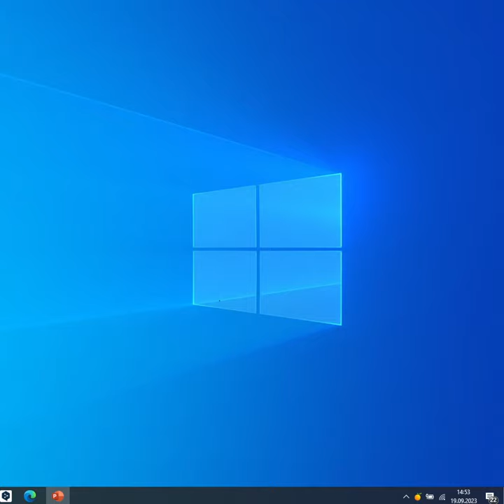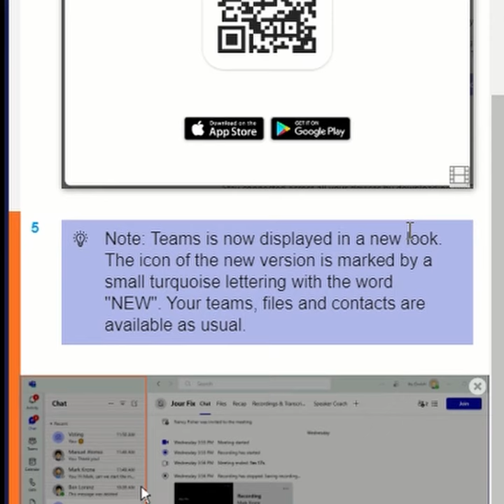The new Microsoft Teams is now available! Seamless installation – and the benefits.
Find out how to download the new Microsoft Teams so you can benefit from double the speed using half the memory. All it takes is a few clicks – and then you’ll be able to achieve your aims faster and enjoy greater flexibility, thanks to the option of working across multiple organizations.